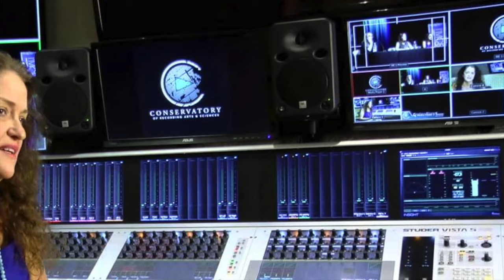Jerry Finn: The Pop Punk Producer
This video goes over the life story of famous pop-punk producer, Jerry Finn.